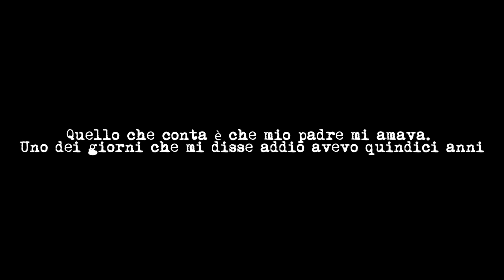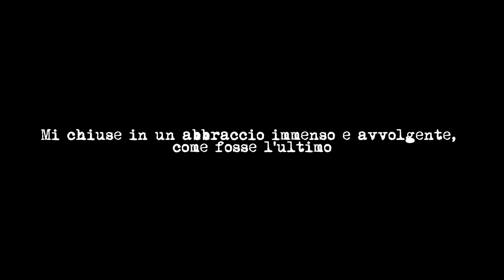Booktrailer "Capo Verde" di Fabio Geda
Il booktrailer di "Capo Verde", il racconto di Fabio Geda per la serie d'autore "Dirsi Addio" prodotta da Amygdala.
Protagonisti: Francesco Montanari e Jacopo Olmo Antinori